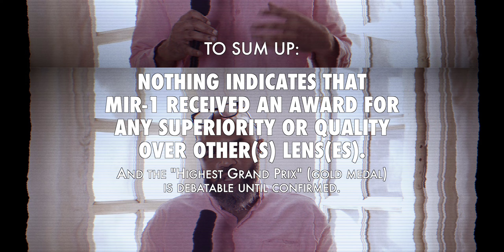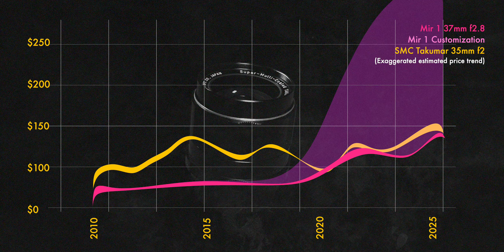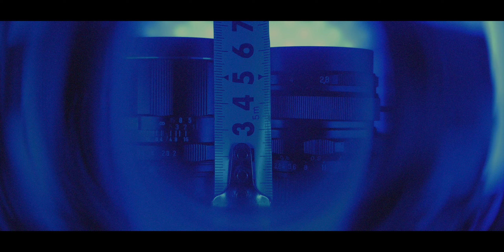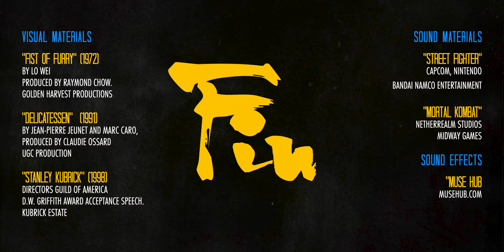35th Chamber: Mir 1B VS SMC Takumar 35mm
So here we are with the wide angle showdown of 2 well know wide angle lenses.
Mir 1B versus Asahi SMC Takumar 35mm. 37mm f2.8 VS 35mm F2. Soviet VS Japanese. The Hype VS The Legacy.
Just like in the 44th Chamber we will talk about these small details that make the whole difference when we use these photography lenses for filming.

CHAPTERS
00:00 Blondie. Part I
00:55 Recap
02:39 Intro
03:28 Champions introduction
03:52 Round 1: History timeline
05:00 Round 1: Legacy (debunking the Grand Prix)
07:49 Round 2: Pricing
08:59 Round 3: Built
11:41 Round 4: Usability
13:07 Round 5: Focus
15:03 Round 6: Sharpness
16:07 Round 7: Flares
17:49 Round 8: Bokeh
19:24 Blondie. Part II
20:31 Conclusion
22:27 Blondie. Part III (end)